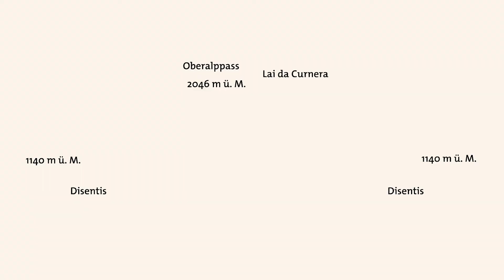Runda Curnera (Rennrad)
Der Oberalppass: ein Bündner Klassiker wie Capuns und Salsiz. Die Serpentinen vor der Passhöhe sind für Rennrad-Träume gebaut, die Steigung zum Lai da Curnera ist ein Geheimtipp. Bei der rasanten Abfahrt nach Disentis ist Konzentration gefragt.